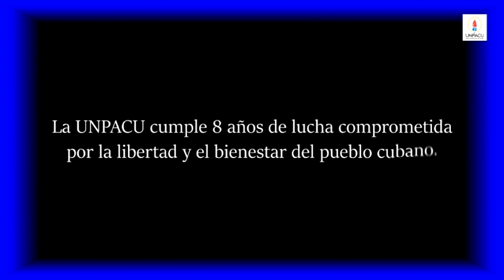UNPACU 8 años luchando por la libertad y el bienestar de la nación